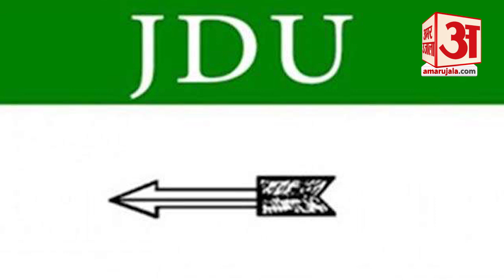Nitish Kumar के चुनाव चिन्ह पर EC की कैंचीं, Maharashtra और Jharkhand में नहीं चला पाएंगे तीर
JDU को Election Commission से तगड़ा झटका लगा है। Nitish Kumar की पार्टी के Election Symbol ‘तीर’ को लेकर आयोग में शिकायत की गई थी। आयोग ने आदेश दिया है कि इस चिन्ह के साथ JDU Maharashtra और Jharkhand  में चुनाव नहीं लड़ सकती।